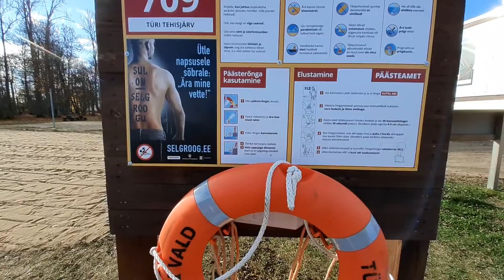AKULA 001 Физическая подготовка EST Спецкурс: